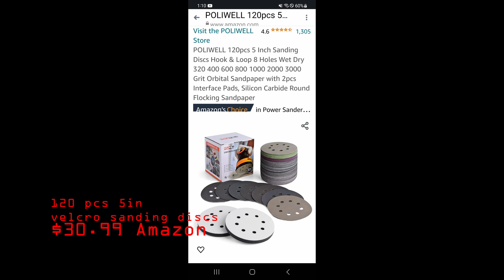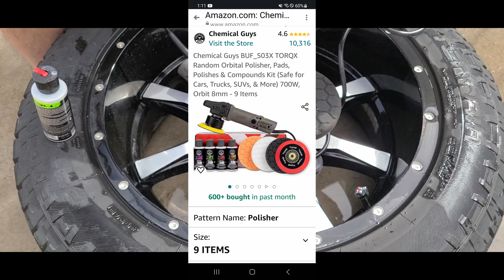2015 GMC Sierra Aftermarket Aluminum alloy Wheels DIY restoration Awesome results Polished no clear.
Clear Coat was peeling and corroded, So I decided to strip the clear off and polish the aluminum. I bought the truck at a good price but with many imperfections. One of those were the 20in aftermarket wheels. The clear looked so bad I even contemplated replacing them. Good thing I like a challenge. I experimented with the two pass side wheels and the polished aluminum still shines after a year. So I carried on with the drvr side. They came out amazing. Lots of elbow grease but that's what power tools are for. Check out the Sand paper I found on Amazon!!! Enjoy!